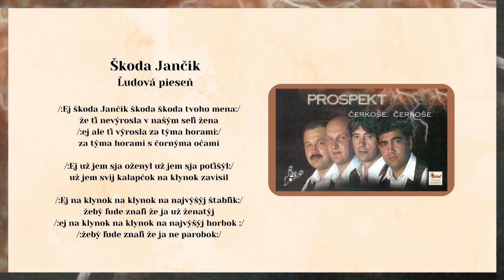PROSPEKT 2, Ej škoda Jančik škoda, ľudová, Videorohaľ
Hudobná skupina "Prospekt" od Svidníka vznikla v 80-tych rokoch minulého storočia. V roku 2002 vydali svoj druhý album opäť v hudobnom vydavateľstve VIDEOROHAĽ pod názvom "Čerkoše, Čerkoše." Členovia skupiny: Jaroslav Sasarák, Ľubomír Zásada, Milan Jakubčo a Jozef Bartko (BoBo)